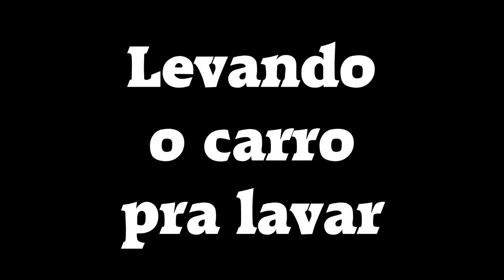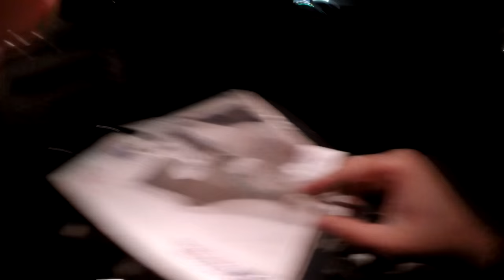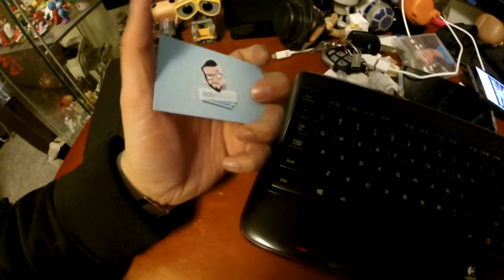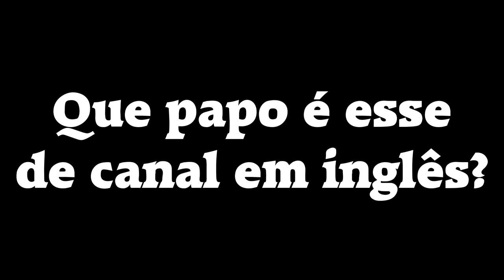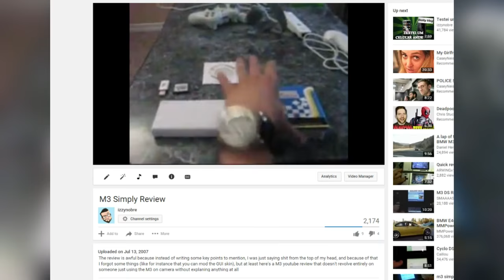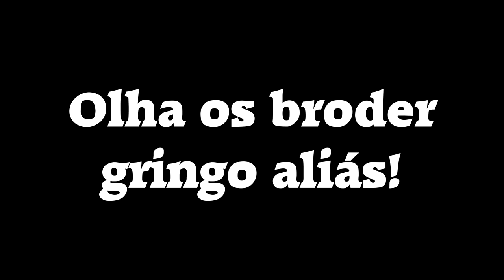Lavei meu carro após TRÊS meses!